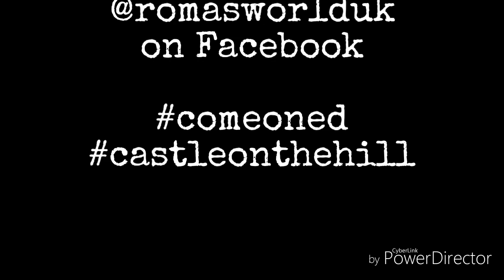Shape of you - Cover by Adam Thomas and Roma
Coffeelink Waterfront Ipswich 22/06/19